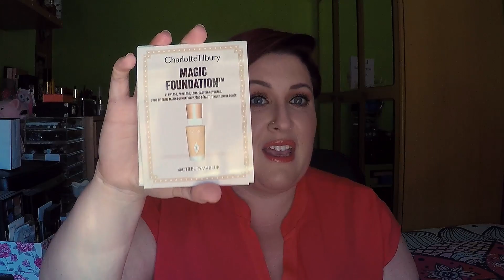HAUL ESPECIAL LONDRES MAYO 2017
LABIAL QUE LLEVO EN EL VIDEO: PERFILADOR BANG URBAN DECAY Y GLOSS 545 INGLOT

SOMBRAS EYES TO MESMERISE TONO CLEOPATRA Y BETTE
ROCK 'N' KOHL ICONIC LIQUID EYE PENCIL TONO BEDROOM BLACK
LIP MAGNET TONO 506 GIORGIO ARMANI
GLOW TONIC PIXI
GLOW PEEL PADS PIXI
CREMA DE MANOS ORANGE & BERGAMOT MOLTON BROWN
CREMA DE MANOS PINK PEPPERPOD MOLTON BROWN
CREMA DE MANOS GREEN TEA ELISABETH ARDEN

FACEBOOK CRISTINMUA
TWITTER CRISTINMUA
INSTAGRAM CRISTINMUA